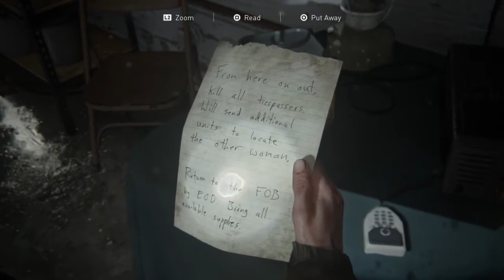Everyone is going to sleep!|The Last Of Us 2 Part 5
Today’s dose is The Last Of Us 2 Gameplay Part 5. In today’s episode, we have a slumber party at the WLF headquarters, it was fun, everyone went to sleep before Dina and Ellie though.

Philippians 4v13 I CAN DO ALL THINGS THROUGH CHRIST WHO STRENGTHENS ME.